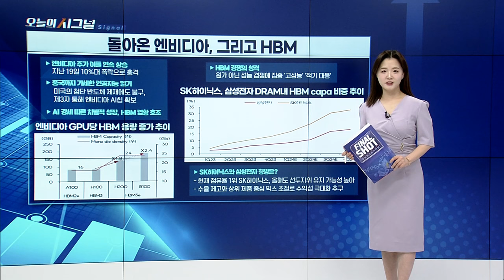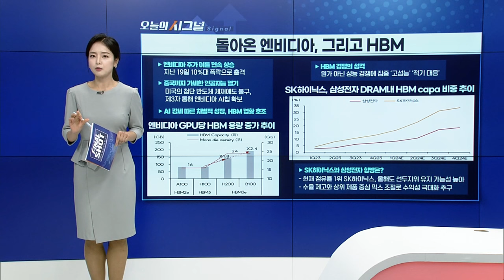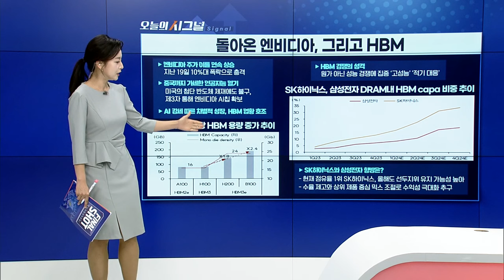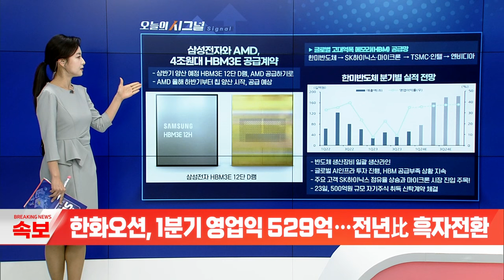돌아온 엔비디아, 그리고 HBM [오늘의 시그널] | Final Shot (20240424)